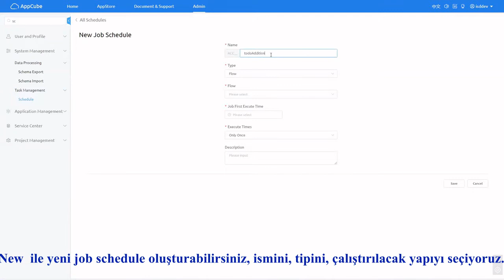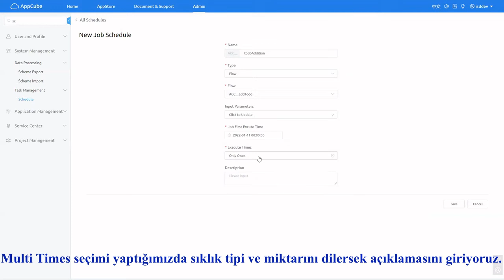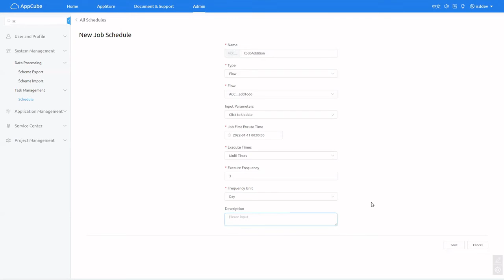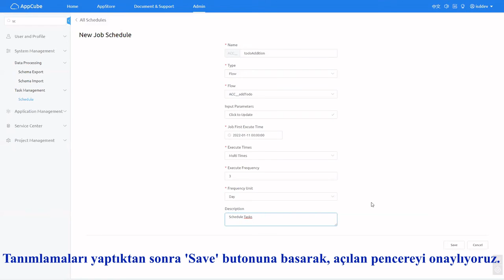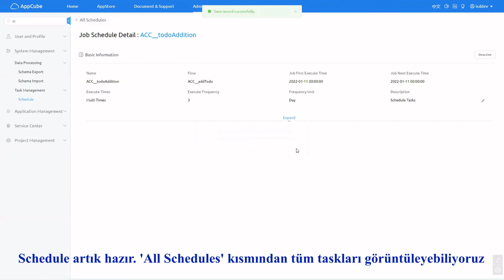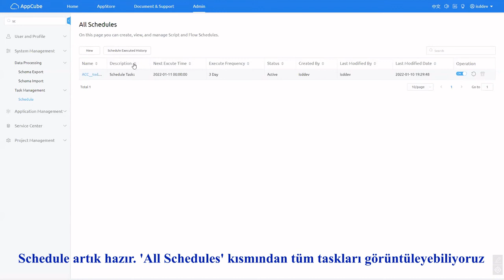AppCube - Görev Takvimlendirme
AppCube ile Nasıl Yapılır? – Görev Takvimlendirme

AppCube low code platformunda görev takvimlendirme nasıl yapılır?